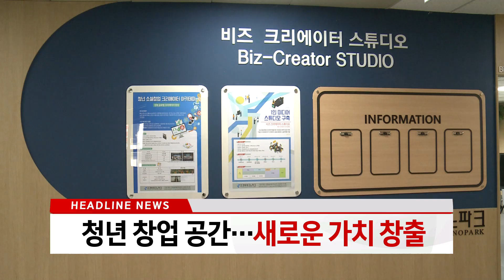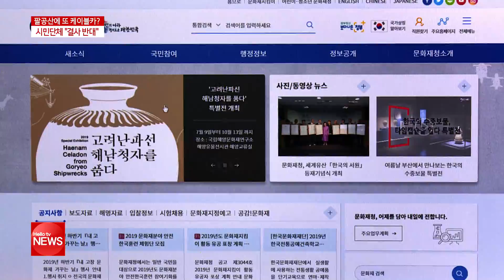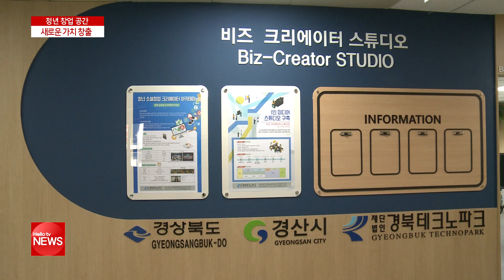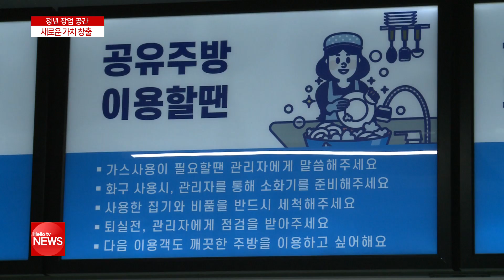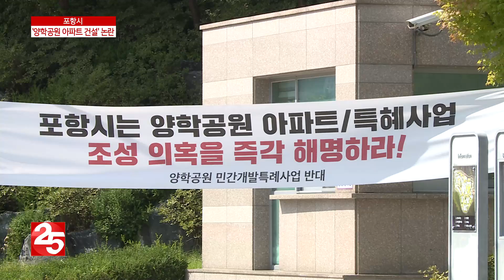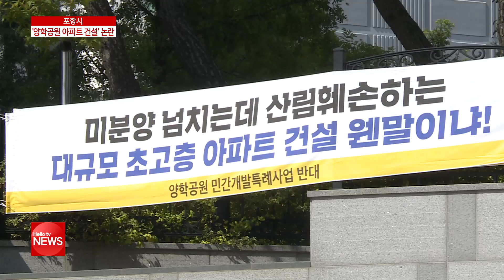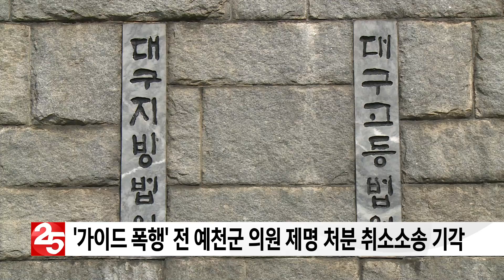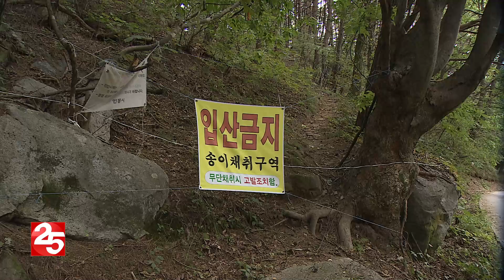헬로TV뉴스 대구경북 9월 11일(수)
1.팔공산에 또 케이블카?···시민단체 '결사 반대'
2.미리 살펴보는 우회 도로
3.청년 창업 공간···새로운 가치 창출